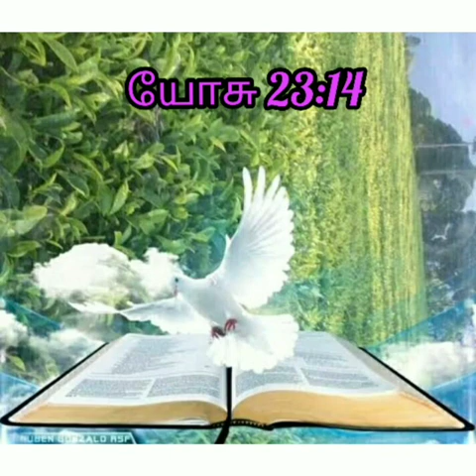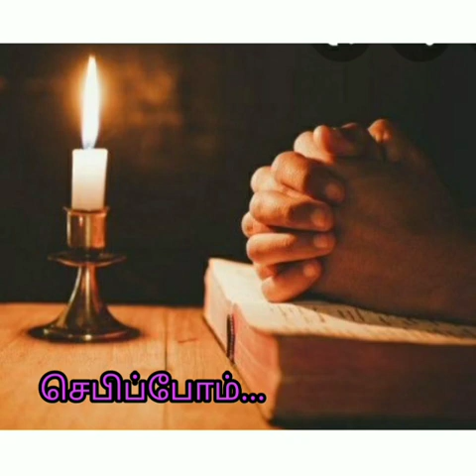வாக்கு மாறாதவர் நம் இறைவன்!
34th Week Ordinary, Fri. Fr. Vincent.